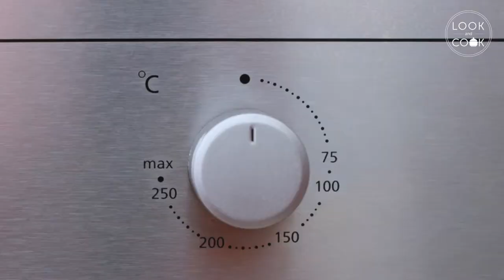Lamp pie Recipe- Look and Cook step by step recipes | How to cook Lamp pie Recipe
LAMB PIE (LC14106) : Tasty Lamb and Vegetable Pie baked to perfection in a crisp shortcrust pastry for that glorious mid-afternoon meal

Look and Cook offers recipes with step by step pictures and video instructions to make cooking a hassle free and fun experience.